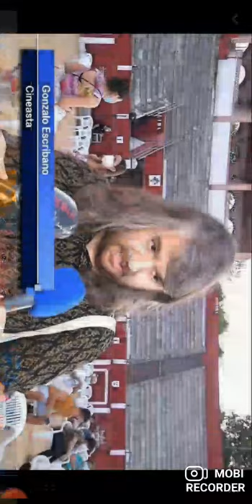Entrevista Álvaro Márquez. Presentador Festival de cortometrajes "¡AL FRESCO!"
Entrevista Álvaro Márquez. Festival de cortometrajes "¡AL FRESCO!".
Plaza de toros de Alcázar de San Juan. 2020